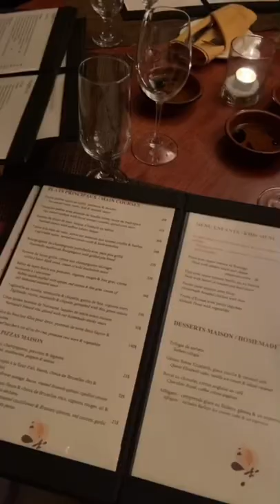SKI TRIP VLOG: MONT TREMBLANT DAY 1